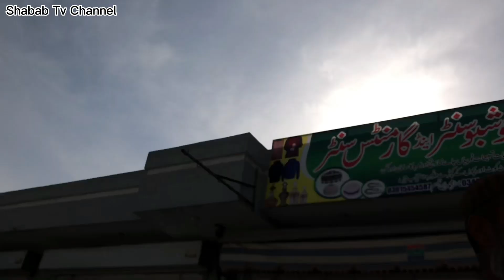New Video Desi Work At Dadyal Bhalot Chowk \Uncle Ne Daubai Se Aa Kar DesiWorkStart Kar Dia \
new desi vlog dadyal azad Kashmir